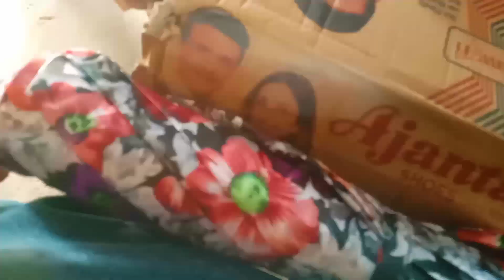କାମର payment ପାଇ କ'ଣ Marketing କରିଲୁ ଦେଖନ୍ତୁ || Namaste Odisha Vlogs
Hi! I'm SUSHANTA . I'm from Mayurbhanj district & I belong to a village that KHADIA SOLE . My channel is about Village vlog
All about Village related vlogs.
So, you can contact With me Facebook, Instagram and email through.

My Thoughts and opinion are ALWAYS my own.
Apne Bhai ko follow karna/Contact kara :-

NAMASTE ODISHA VLOGS(Sushanta Naik)
from-odisha, Mayurbhanj, Baripada, Jharpokharia(India)

My address:-
Name :-  Sushanta Naik
At/po - Khadia Sole
Ps - Jharpokharia
Dist- Mayurbhanj
Odisha, pin- 757086